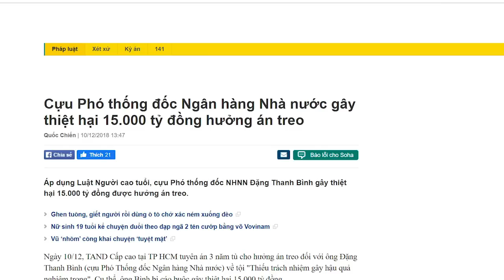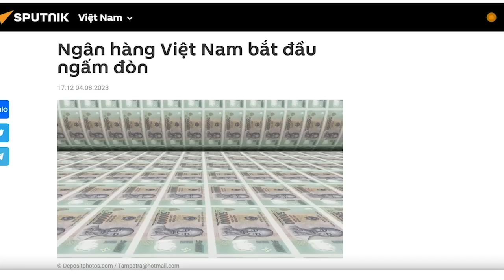Tư pháp vì tiền là tư pháp phản dân!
“Xã hội Chủ nghĩa” là cụm từ mang đến nỗi kinh hoàng cho người dân. Thể chế chính trị này là thể chế phản dân rất rõ ràng. Nền tư pháp được mọc ra từ thể chế này, thì cũng là nền tư pháp phản dân mà thôi.